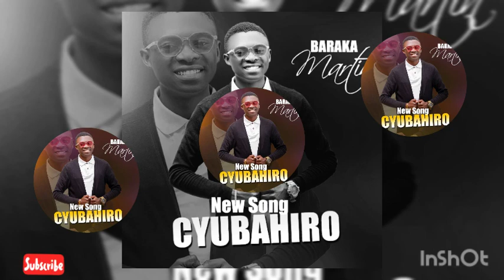baraka martin officiel CYUBAHIRO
loué l'Éternel car il est bon,car sa miséricorde dur a tour 🎻🎻📀📀🎼🎼🎹🎹